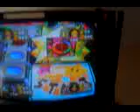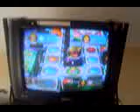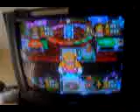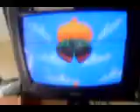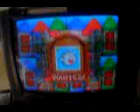Mario party 4 - Story Mode - Goomba's Greedy Gala - Part 7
Here we have got a story mode from mario party 4. Enjoy it.